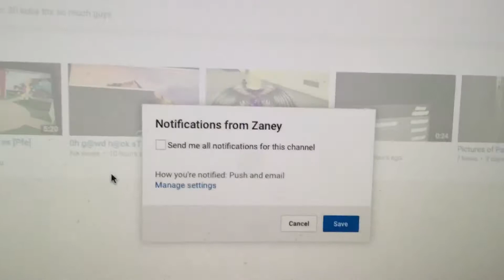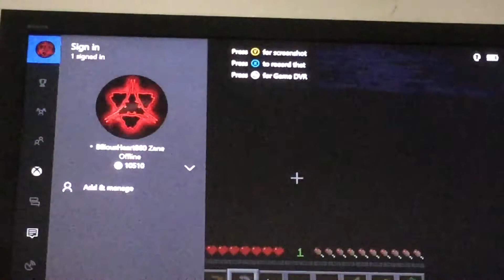Minecraft Lets play Epsiode 1